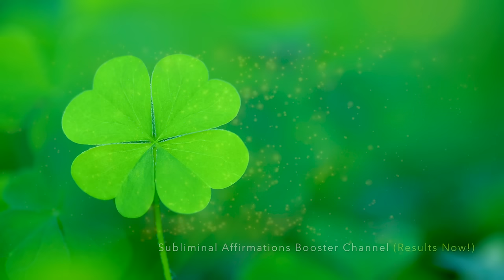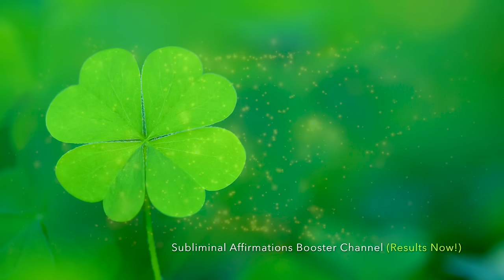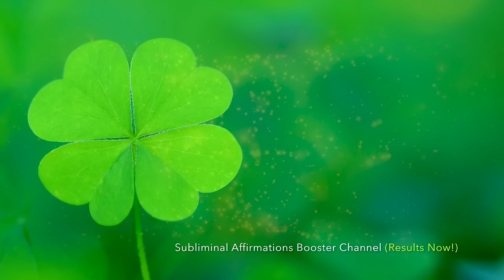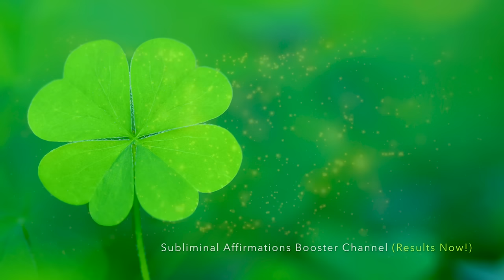🎧 GET EXTREME LUCK IN 10 MINUTES! BECOME SUPERNATURALLY LUCKY! SUBLIMINAL AFFIRMATIONS BOOSTER!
🎧 GET EXTREME LUCK IN 10 MINUTES! BECOME SUPERNATURALLY LUCKY! SUBLIMINAL AFFIRMATIONS BOOSTER! REAL RESULTS DAILY!

Do you desire to have extremely good luck in your life? Can you imagine yourself attracting tons of good luck in your life? Are you tired of listening to the same subliminal channel without getting any significant results? Would you like to get results 10x Faster?

Well you have come to the right place. Welcome to the next level of Subliminal Brainwave Entrainment Frequency. Subliminal Affirmations Booster is the new frontier that will be providing amazingly fast results as we are utilizing new untapped state of the art technology backed by vibrational and energetic programming to ensure that we tap directly into the subconscious mind to provide super fast results to our listener.

The powerful hidden suggestions easily bypass your conscious resistance and tap into the only level that allows you to create a tremendous change – your subconscious mind.

Your subconscious absorbs these messages as absolute truth and obeys accordingly. Once your limiting beliefs are removed, there’s nothing that can stop you. Create the life you deserve fast with minimal effort.

Listen to this 10 minute Subliminal Results formula over and over and you will be amazed by the results you will get.

Any change you want to make that cannot be formed by awareness MUST be created on the subconscious mind level.The subliminal Affirmations we use are short statements that repeat over and over. The reason they are repeated over and over is so that it can penetrate thru you conscious mind and access your subconscious mind, which is the part of your mind that controls your beliefs, is through constant repetition.

Listen at least twice a day until you get your desired results. Headphones are optional unless stated within the description.

Consistence and repetition are two major keys to physically rewire the neural paths of your brain and succeed in this process.
Let the audio with the subliminal messages play as much as possible. You can be sure that your subconscious mind will capture ALL of the suggestions and affirmations that are being said.

Affirmations include -
I am a naturally lucky person
Good fortune always comes my way
I am thankful for the abundance in my life
 I am getting luckier
I am noticing that I feel lucky all the time
I am becoming a very lucky person
I will always think positively
I am transforming into someone who is always lucky
Each day I attract more good fortune into my life
Luck is starting to flow into my life
With each day I become more thankful for all the luck and good fortune in my life
I will always be lucky
I deserve to be lucky
Good things just always seem to come my way
My subconscious mind is being penetrated with 1000's of subliminal affirmations right now at this moment!
I attract good luck into my life
Others see me as a very lucky person
Positive things always happen to me
I always think positively
I am full of gratitude for all my good fortune
I am the luckiest person alive!
My subconscious mind is boosting my subliminal affirmations right now at this moment!
This subliminal affirmations results booster is making changed right now at this moment!
I just naturally feel lucky all the time
My sincere gratitude attracts more good luck
Positive things always seem to happen to me
New and exciting opportunities are always coming my way
Others are always telling me how lucky I am
I love penetrating my subconscious mind with these powerful subliminal affirmations!
Feeling lucky is becoming easier and more natural
 Attracting luck is easy for me
Luck and good fortune are normal every day occurrences for me
I am effortlessly tuned into and focused on luck

🎧 EXTREME LUCK IN 10 MINUTES! BECOME SUPERNATURALLY LUCKY! REAL RESULTS DAILY!